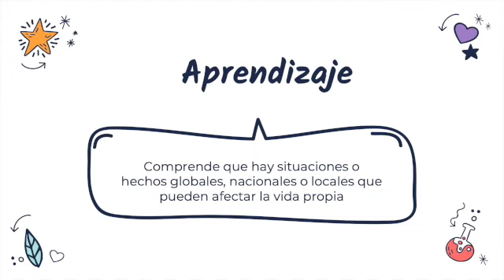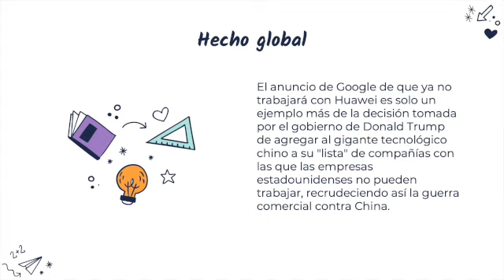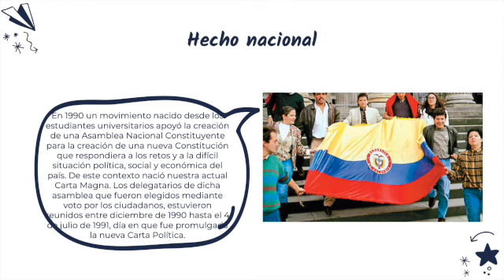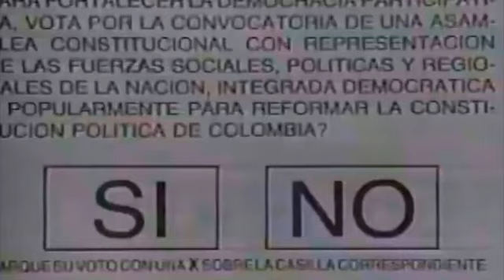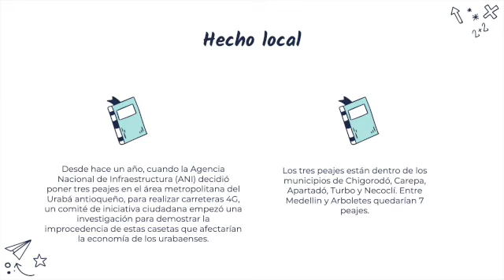POSICIÓN CRÍTICA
Colegio Cooperativo de Apartadó "C.A.R.B"
Lic. Rosa María Cantero | Docente de Ciencias Sociales